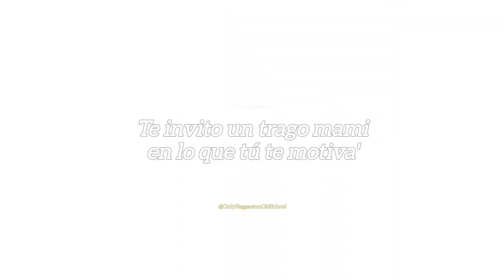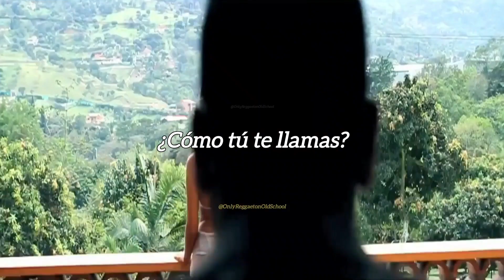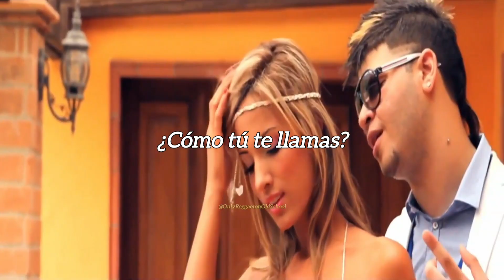Hola beba (Letra) - Farruko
Farruko - Hola beba (Letra)
Album: The Most Powerful Rookie